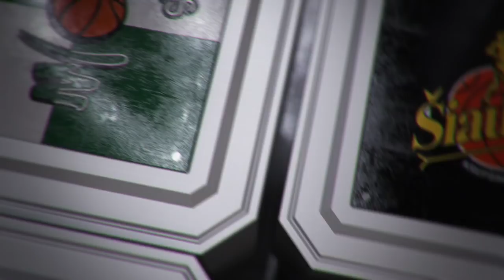Rungtynių apžvalga: Prienų-Birštono „Vytautas“ - Kėdainių „Nevėžis“ [2016-12-18]